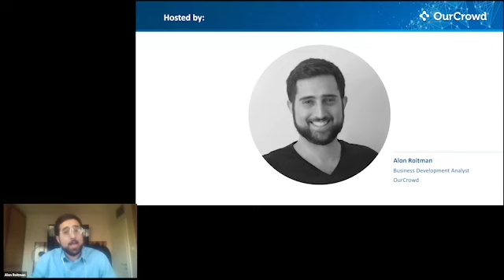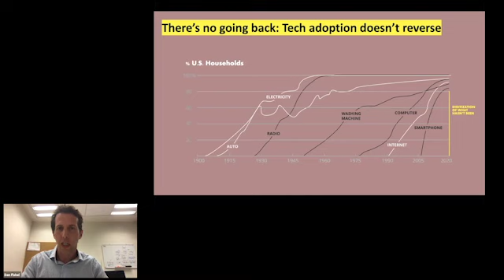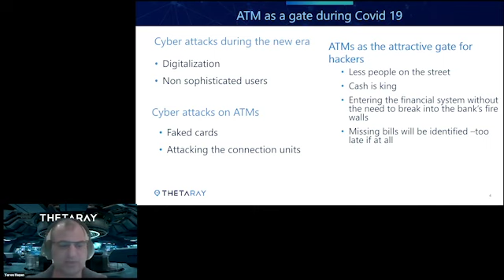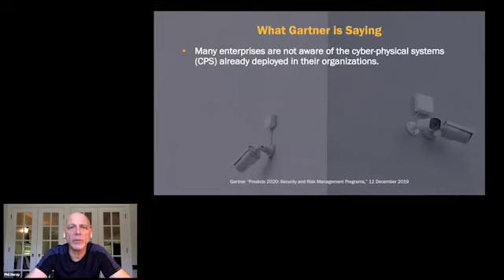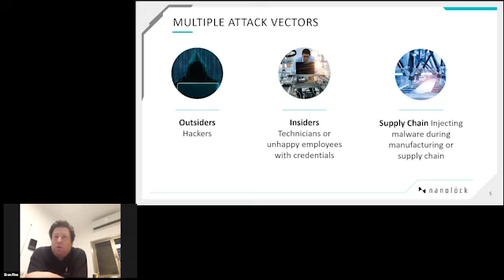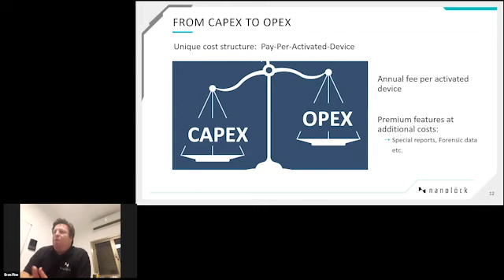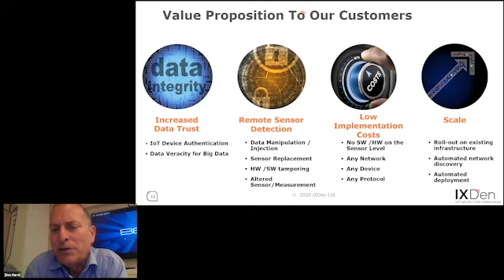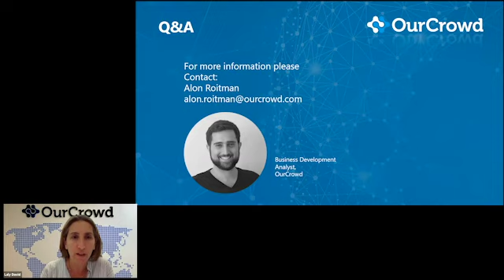IoT Cybersecurity and Financial Crime: The New World of COVID-19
With the tremendous shift of work, play, and essential business processes online, threats to data and privacy have exploded. Experts from some of the leading cybersecurity companies in the world explore the challenges for protecting organizations and individuals alike from attack. With insights from CyberX, Nanolock, IXDen, and ThetaRay, this is an essential webinar for CISOs and anyone interested in the state of the art and what’s next.